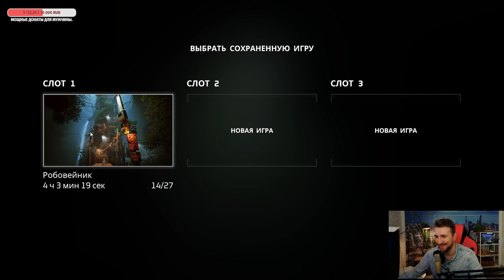STRAY ПРОХОЖДЕНИЕ (ЧАСТЬ 4) | Я ОБОЖАЮ ЭТОГО КОТИКА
Четвёртая, заключительная часть приключений рыжего котика, смотреть до конца и плакать! Если тебе стало грустно, ты горячая девочка от 18 лет с роскошными формами, не куришь, не пьёшь, матом не ругаешься, голова не болит, действующая мисс мира, то не забудь поставить лайк и подписаться на мой канал. Твой котик, мр мр.